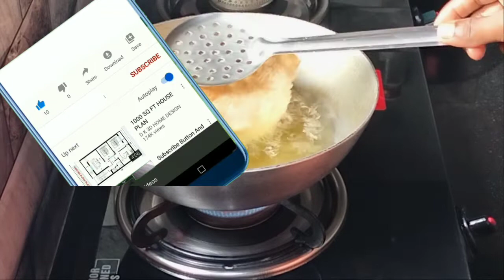Sattu Ki Kachori || Chatur Kochuri || যখনই ইচ্ছে করবে তখনই বানিয়ে নাও এমন ফুলকো ফুলকো ছাতুর কচুরি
Learn how to make sattu ki kachori at home step by step. It is very easy and it also a mouth watering recipe. You must try this sattu ki kachori at home.